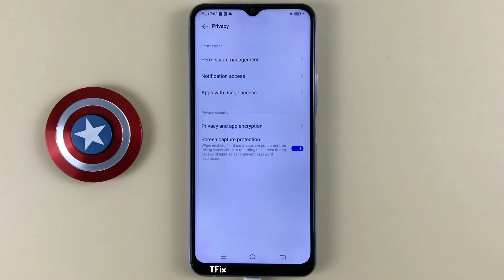How to enable/disable Screenshot Protection on Vivo Y20 Android 10